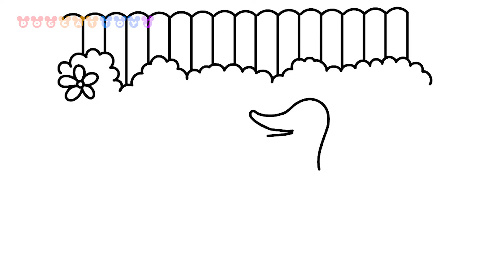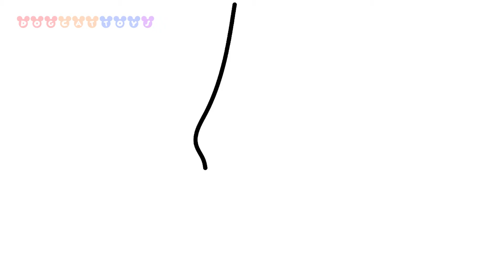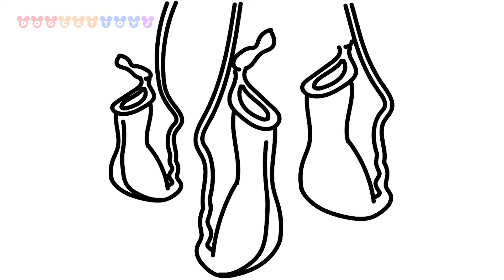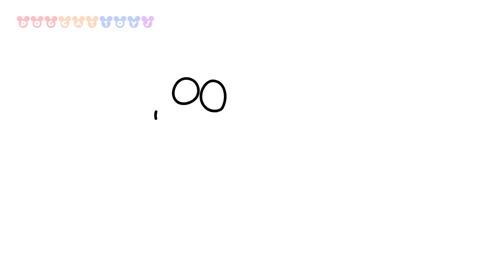How to Draw and Color DUCKs in the Garden Drawing, Coloring & Art for Kids